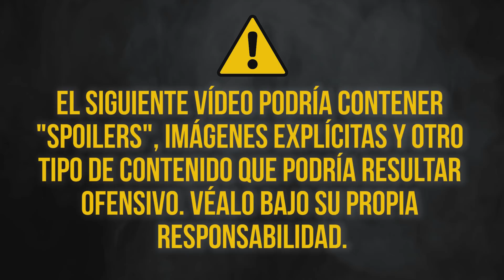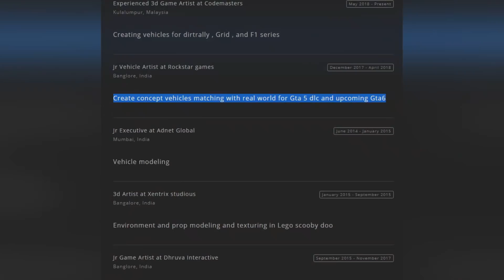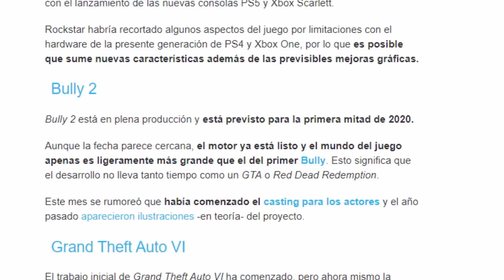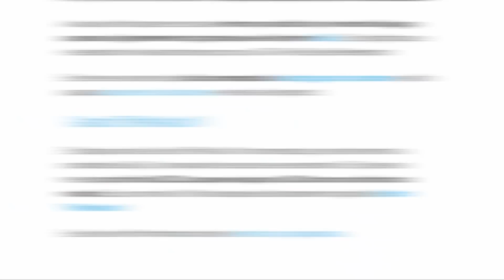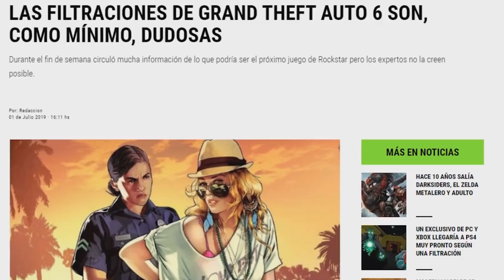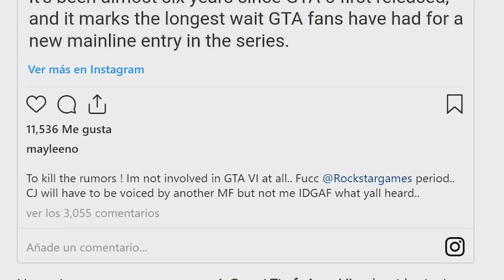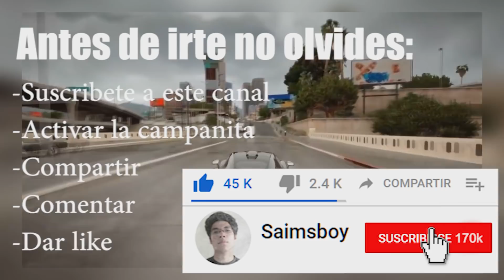¿Que podemos esperar de Gta VI? | Análisis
En este vídeo, expondré que es cierto y que no de los rumores que han surgido sobre el inminente Gta VI. Además,  hablaré sobre algunos aspectos que seguro se repetirán y otros que sería bueno considerar.

Por favor, apóyame para poder dedicar más tiempo a este proyecto =D